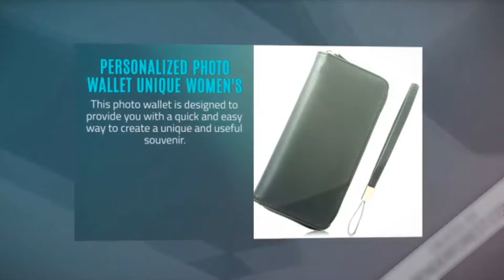Personalized Photo Wallet Unique Women's Purse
Photo wallet is the most popular wallet this year. These personalized wallets are made using your photo. These customized photo wallets make the perfect gift with photos for anyone. Very personal and unique gift to be treasured for years. Made of leather they have a nice texture and look amazing.  You can provide your favorite photo family photos, wedding photos, photos of children then we will print this photo on the wallet. This photo wallet is designed to provide you with a quick and easy way to create a unique and useful souvenir.

Interior: Interior Compartment, Photo Holder, Zipper Poucht, Cell Phone Pocket, Interior Zipper Pocket, Note Compartment, Card Holder

Features:

It will be the most special and the most Perfect Gifts.
Premium quality zipper for super durable and easy to use.
Your mobile phone can be fit into the purse.
It's a perfect size to hold it on hand or put it in your handbag.
Lining Material: Polyester
Item Height: 10cm
Item Length: 19.5cm
Item Width: 3cm
Main Material: PU
Item Weight: 170g

Note: This is a made to order product. To ensure the quality, it takes on average 5 to 8 days to finish the products. Please allow us extra time to ship out the products.
Package Includes: 1pc personalized photo wallet